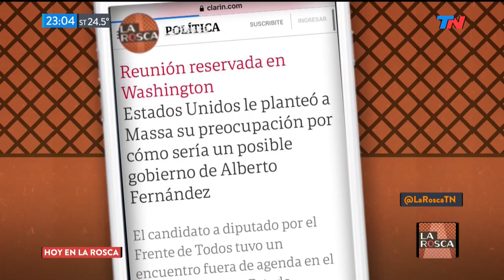La campaña rumbo a octubre | LA ROSCA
Programa de "La Rosca" emitido el Jueves 10 de Octubre de 2019.